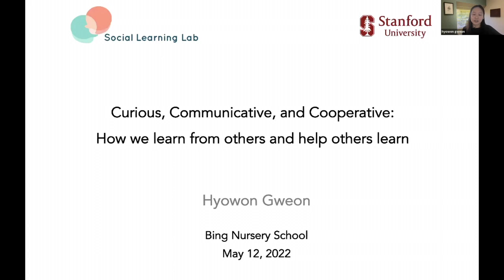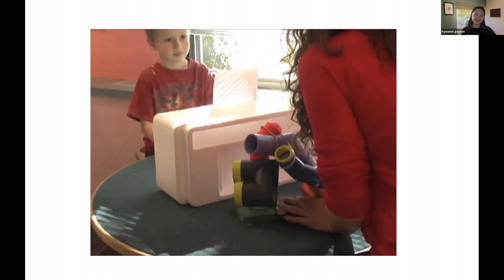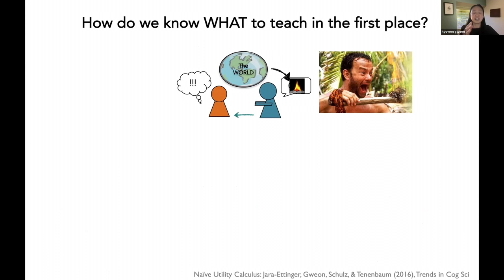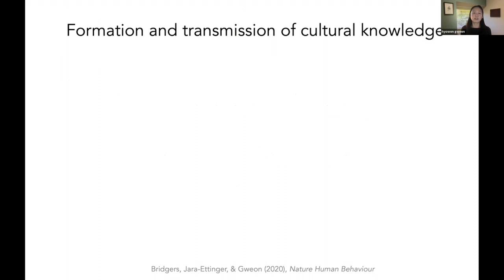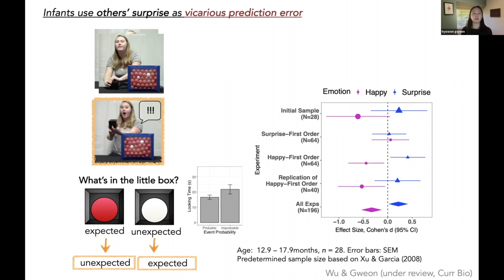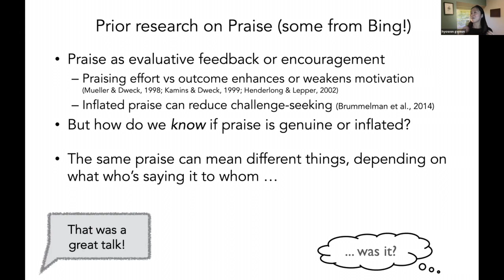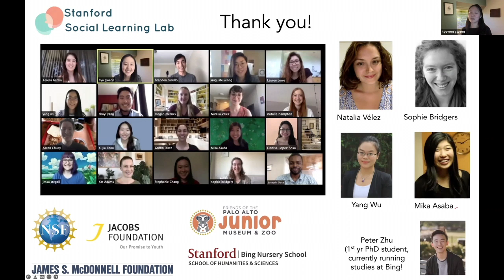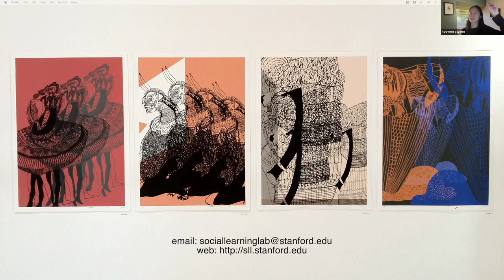Bing Distinguished Lecture 2022: Curious, Cooperative, and Communicative...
"Curious, Cooperative, and Communicative: How We Learn From Others and Help Others Learn"

Presented by Hyowon Gweon, Ph.D., Associate Professor, Department of Psychology, Stanford University

Abstract: Humans are not the only species that learns from others, but only humans learn and communicate in rich, diverse social contexts. What makes human social learning so distinctive, powerful, and smart?

In this talk, Stanford Professor Hyowon Gweon will present a series of studies—many of which were conducted at Bing Nursery School—that reveal the remarkably curious minds of young children, not just about the physical world but also about the social world and even about themselves (i.e., the inner world). The results collectively paint a picture of young children as active social learners who voraciously (yet intelligently) gather information to learn about the world and generously share what they know to help others learn.

Hyowon Gweon, Ph.D., is an Associate Professor in the Department of Psychology at Stanford University. She has been named as a Richard E. Guggenhime Faculty Scholar (2020) and a David Huntington Dean’s Faculty Scholar (2019), and currently serves as the Director of Graduate Studies for the Department of Psychology and the Symbolic Systems Program. Professor Gweon received her PhD in Cognitive Science (2012) from MIT, where she continued as a postdoc before joining Stanford in 2014. Awards and honors include: CDS Steve Reznick Early Career Award (2022), APS Janet Spence Award for Transformative Early Career Contributions (2020), Jacobs Early Career Fellowship (2020), James S. McDonnell Scholar Award for Human Cognition (2018), APA Dissertation Award (2014), Marr Prize (best student paper, Cognitive Science Society 2010).